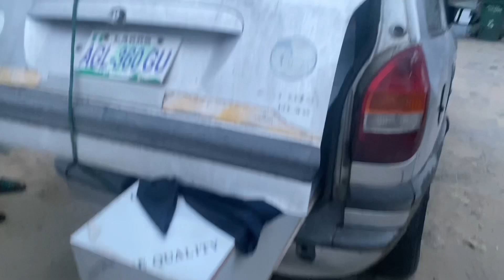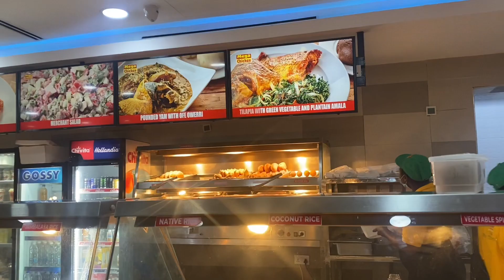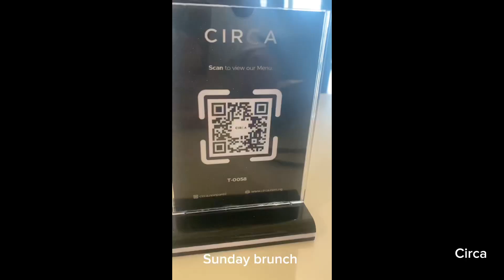Long time no Vlog | Work | RIP Imole | Fun Weekend | Happy Independence Day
Had a wholesome weekend
Happy Independence Day, Nigeria. Oh you 63.
Loving my life and staying positive is the new spirit.